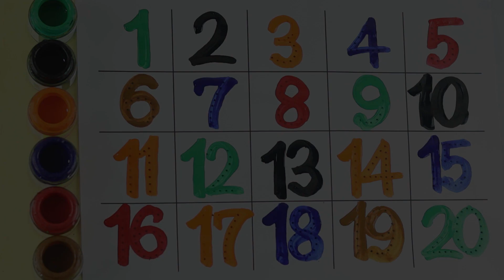123 Number | 1234 Number Names | 1 To 20 Numbers | 123 learning for kids | Counting Numbers, 12345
123 Number | 1234 Number Names | 1 To 20 Numbers | 123 learning for kids | Counting Numbers, 12345

Your query:

learn numbers
learn numbers
learn colors
123 counting
1234 song
12345
number songs
number 1-100
numbers for kid
12345 rhymes
12345 kids songs
123 counting for kids
123 counting song
123 song
abc 123
endless numbers
coloring